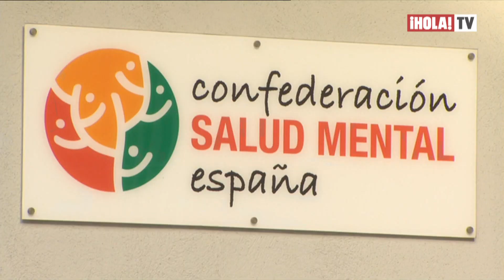Doña Letizia es nombrada defensora de la salud mental para niños y jóvenes por la Unicef | ¡HOLA! TV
Unicef España ha nombrado a la reina Letizia como ‘Defensora de la Salud Mental para la Infancia y la Adolescencia’, sumándose a esta iniciativa como los royals británicos y europeos que trabajan por esta causa. Dándole las gracias a la reina por su compromiso para concienciar y aumentar la inversión en salud mental de los niños y adolescentes, la organización busca promover el bienestar de la infancia, un proyecto en el que doña Letizia ayudará a que los pequeños puedan disfrutar de su edad sin preocuparse por nada más, ya que las estadísticas de salud mental en niños y adolescentes son preocupantes, existiendo un alto porcentaje en depresión y ansiedad.